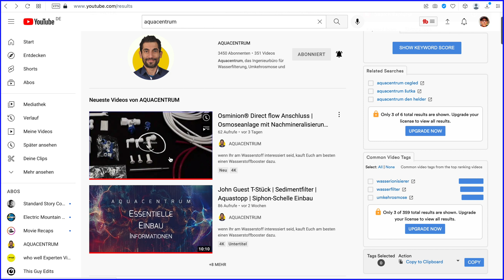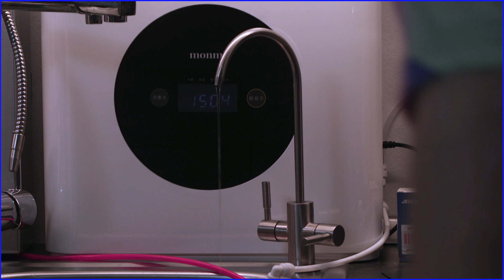Filterwechsel & Filterreset | Osminion® Direct Flow Osmose-Anlage mit pH Wert & H2 Anhebung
Im Aquacentrum stellt Moderator Michi die Osminion Direct Flow Umkehrosmoseanlage mit Remineralisierung und pH-Wert-Anhebung vor. Er zeigt, wie einfach der Einbau des Wasserfilters und der entsprechenden Komponenten ist und wie man eine dichte Wasserversorgung herstellt. Nachdem man das saubere Trinkwasser genossen hat, sollte man sich mit dem Wechsel der Filter vertraut machen. Die Anlage gibt Hinweise, wann die Filterlebensdauer erreicht ist, und Michi erklärt, wie man die Filter wechselt und das Zählwerk zurücksetzt. Nach einem Filterwechsel lässt man das Wasser 10 bis 20 Minuten laufen. Die Anlage spült sich automatisch, aber es gibt auch eine manuelle Spül-Taste. Moderator Michi lädt die Zuschauer ein, das Handbuch auf der Website für weitere Informationen zu lesen.